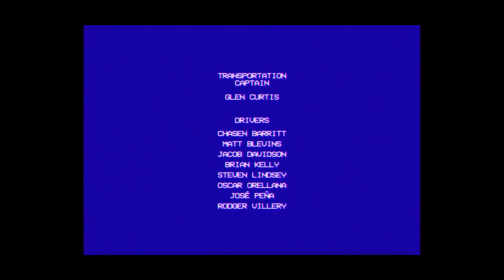Georgia Entertainment Industries/Bento Box Entertainment/Broadway Video/Universal Television (2021)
Source: Episode 3 of Saturday Morning All Star Hits!